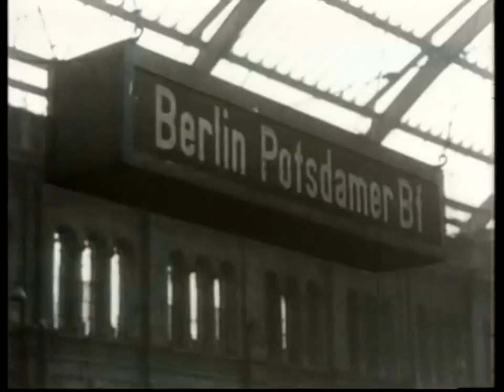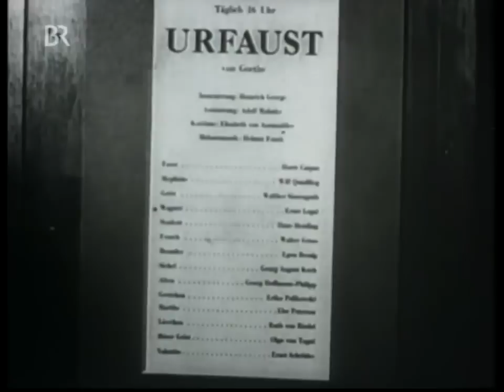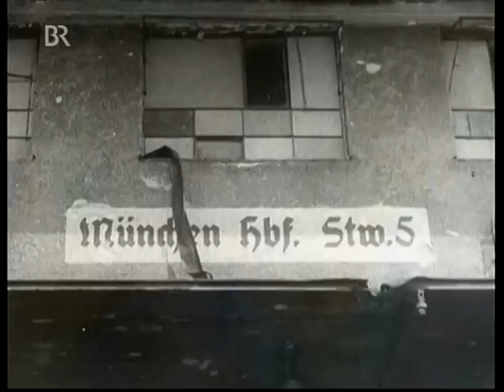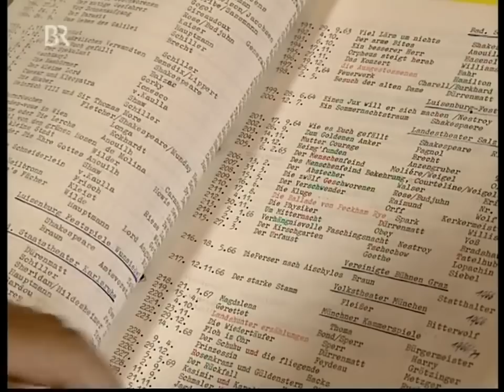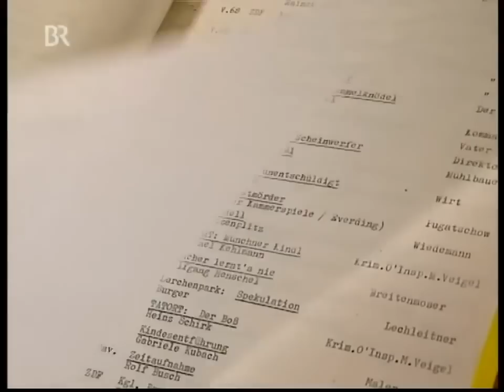Der bayerische Übervater - Zum Andenken an Gustl Bayrhammer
Ein Dokumentarfilm von Meinhard Prill - Bayerischer Rundfunk 2002